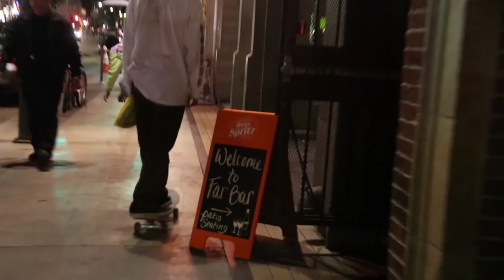Downtown Los Angeles Skate Mission!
In this video we end the Los Angeles trip in downtown with some missions and come across some amazing street spots enjoy!